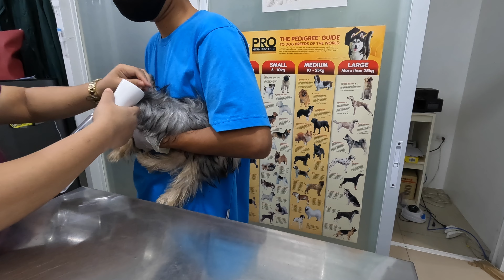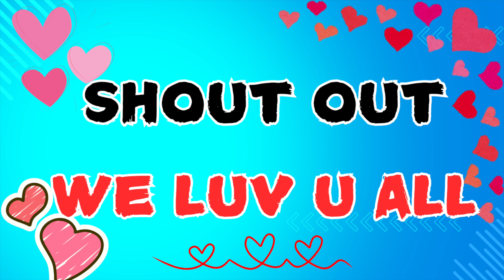SAAN UMABOT ANG ISANG LIBONG PISO | SKY'S VACCINATION | RIDING MACHO